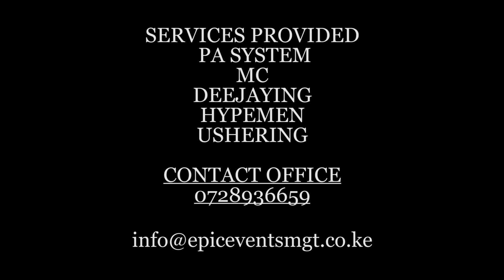KENYAN WEDDING, KIKUYU CULTURE, GUKENA,FIRIRINDA...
Congratulations to Mr and Mrs mwaura, such a beautiful wedding in Naivasha